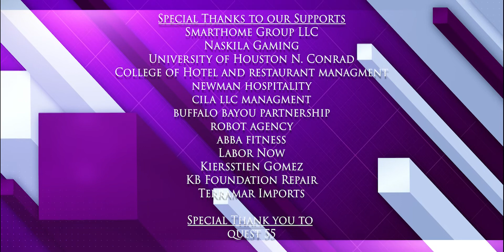The Beautiful Day Un Dia Bonito Show Texas Edition Episode 11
On this episode of Beautiful Day Un Dia Bonito Show, Host Dorimar Bonilla welcomes @isidrogarza of the organization @LULAC. Isidro shares the many strides Hispanics are making through LULAC! Also Platinum selling artist Manny Manuel joins Dorimar for an intimate interview! This episode is proudly supported by The SmartHomes Group LLC -community latina questtexas55. Thank you to Naskila Gaming, Newman Hospitality, Box Creative HTX, Abba Fitness, Labor Now llc, Kierrstien Gomez, KB Foundation Repair, University Houston Conrad N. Hilton College of Hotel and Restaurant Management, Buffalo Bayou Partnership, My Girl Managed Services.